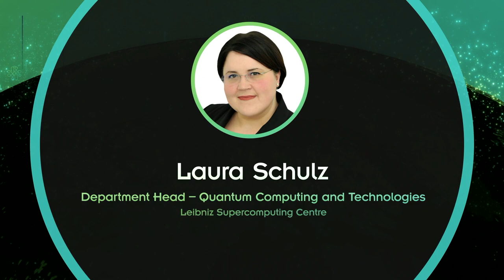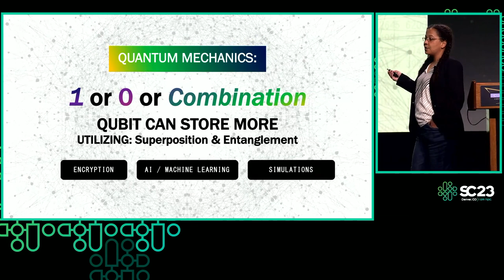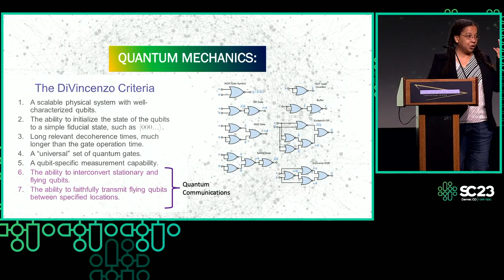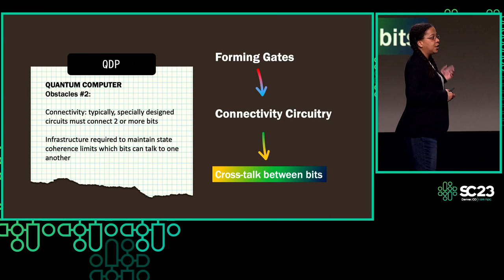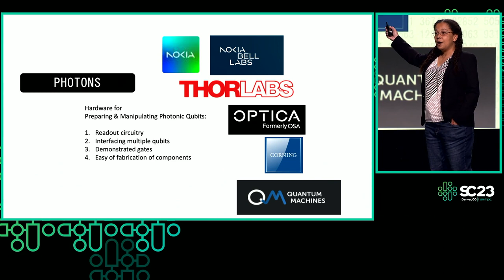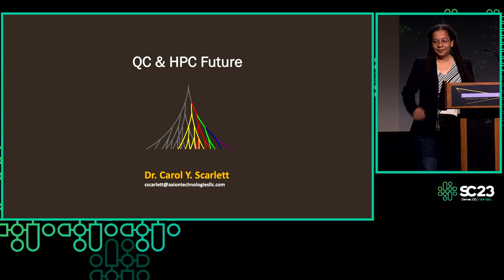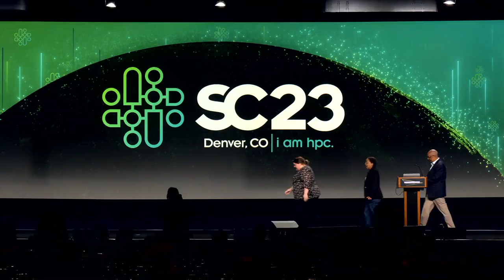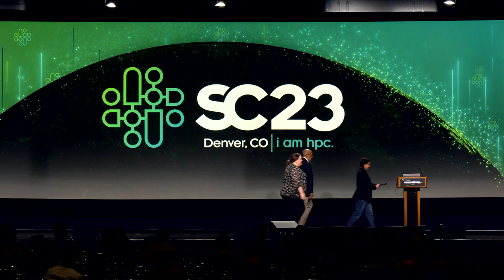SC23 Invited Talk: Carol Scarlett, Florida A&M University, Axion Tech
Quantum Computing Infrastructure and Advances

The expansion of several Quantum Computing platforms has already demonstrated some of the superior performance previously predicted. However, the ultimate goal of one day reaching end-users will require solving a multitude of difficult engineering problems. This talk focuses on some of the current microelectronics research aimed to make the necessary advances to improve Quantum Computing hardware. The next several generations of Quantum Computers must solve issues such as: scalable, fault tolerant hardware, microdevices with lower energy consumption, standardization of hardware across qubit types and development of devices that are less sensitive to environmental noise. Simultaneously, software platforms must make hardware accessible, while work force development must train users.

Colorado Convention Center, Denver, CO